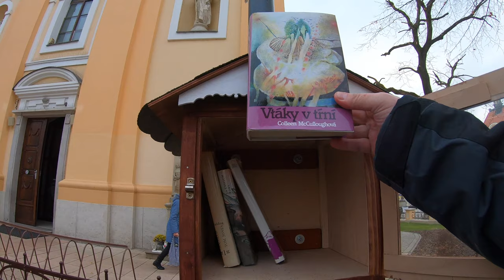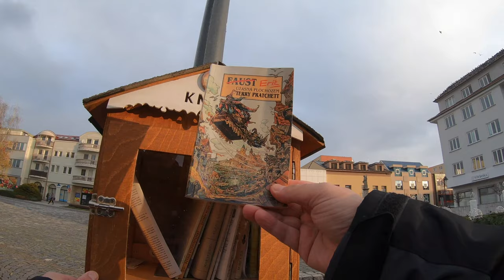🌳 Peši po Topoľčanoch LXXVI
Topoľčany